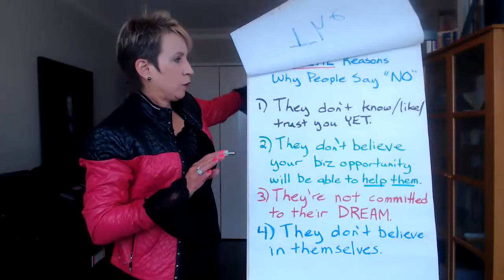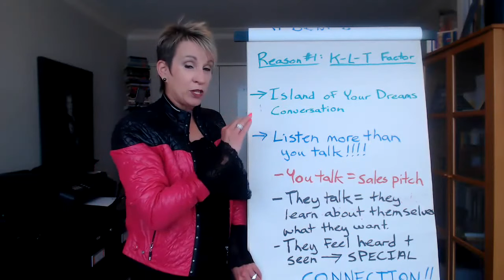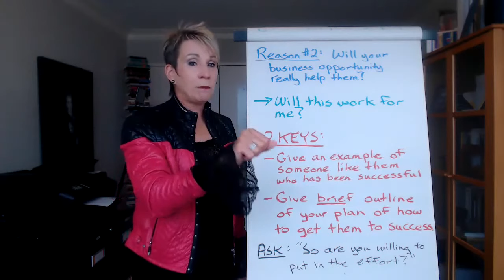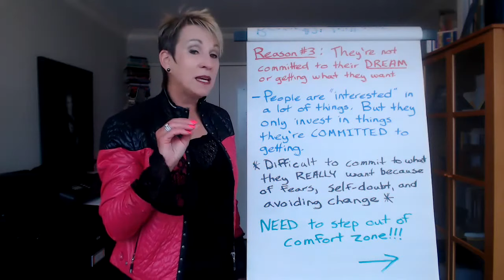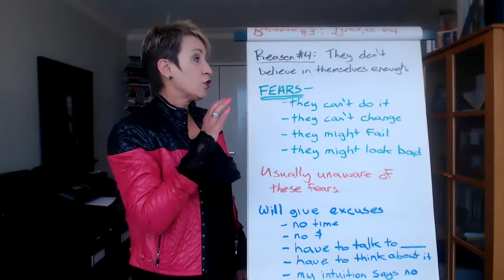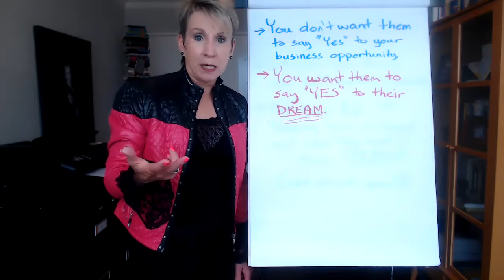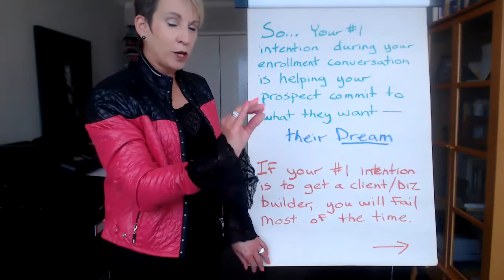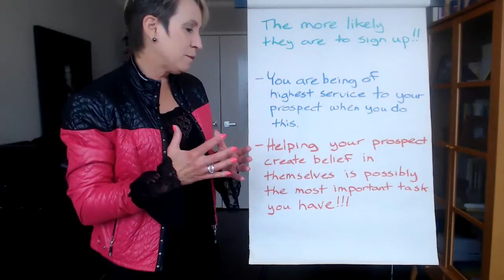The Close - 4 REAL Reasons Why People Say "No"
The Close - 4 REAL Reasons Why People Say "No"... and how to overcome them.

You can pick up your free copy of the Mastering Conversations That Close Guide